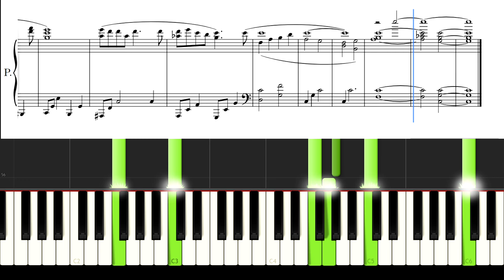ドラマ「silent」より 大切な人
この楽譜はこちらからダウンロードできます↓
⭐️【大切な人】

ドラマ「silent」サントラ楽譜はこちらです↓
⭐️1.【silent snow】